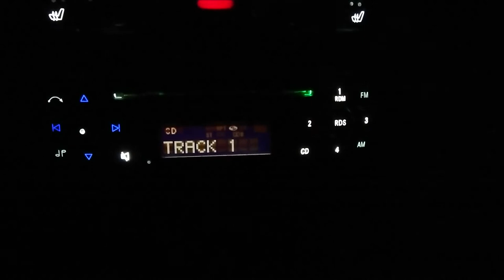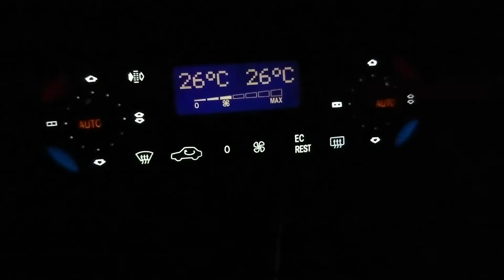Пересвет w203 продолжение/ Interior lights w203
Продолжение пересвета w203